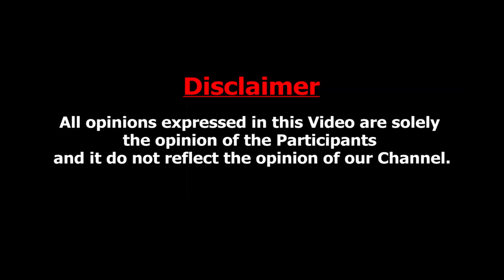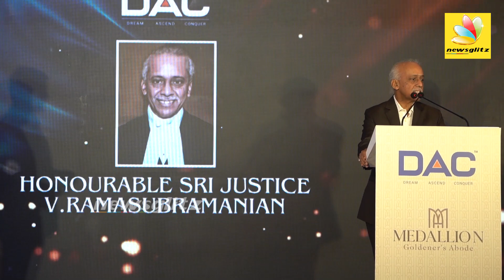Home experience center | உங்க வீட்டை கட்டுறதுக்கு முன்னாடி பாக்கணுமா ? DAC Developers - Chennai